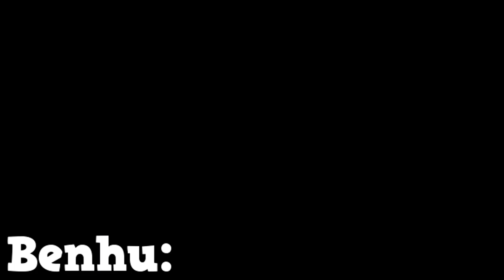ME CONVERTÍ EN MODELO 👙🔥 (en roblox :v) - Benhumea